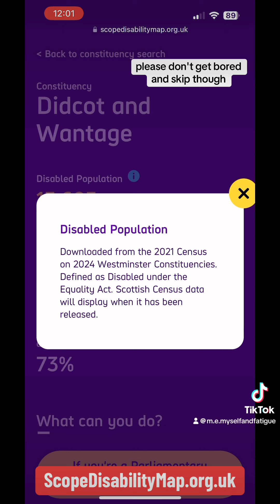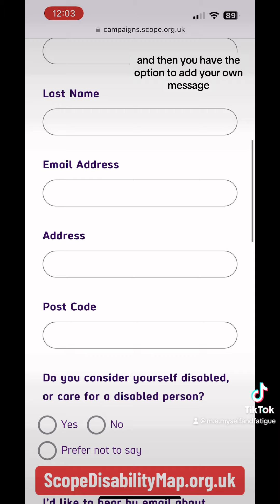Scope have created a Local Disability Data Map | Contact your constituency candidates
ScopeDisabilityMap.org.uk

I’m Rebecca, and I'm a spoonie, best served with coffee.

I am diagnosed with ME/CFS, type 1 diabetes, OCD, anxiety, and a bunch of other fun stuff.

Also an Open University law student, Mumma (to a human, sausage dog, Italian greyhound, & mischief of male rats), & an avid crocheter.